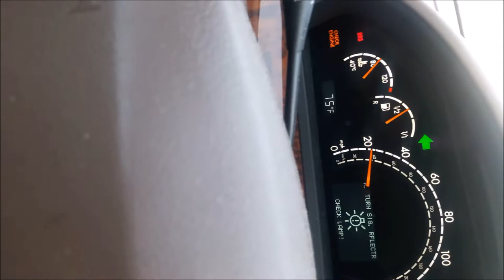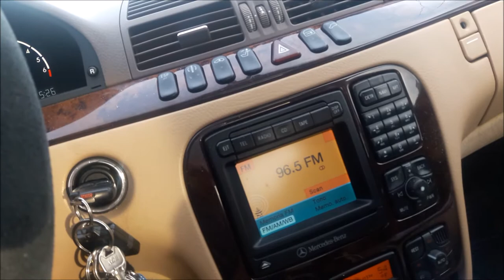RENTA DE#DUPLEX Y CASAS ,CASAS BARATAS EN RENTA Y VENTA EN FLORIDA